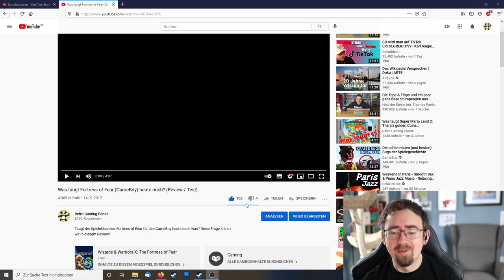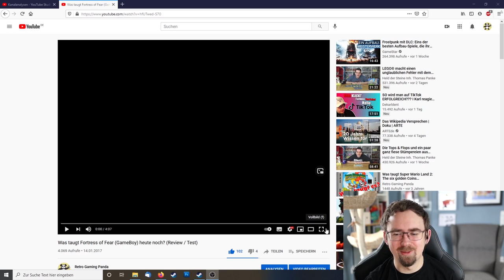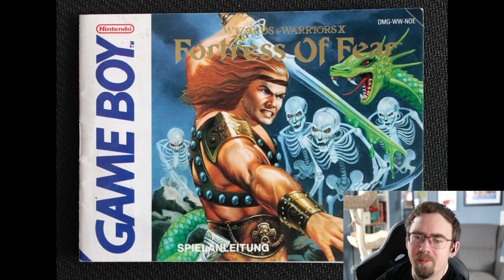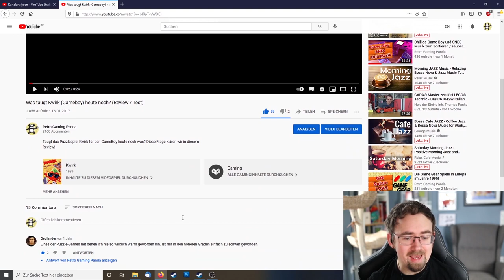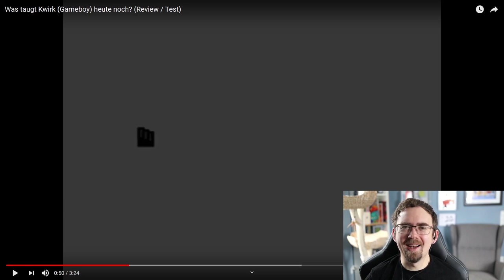Vier Jahre Retro Panda! Ein Rückblick auf die Anfänge!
Wow mein erstes Video ist schon knapp 4 Jahre her! Ich habe hier auf YouTube so einiges erlebt und das meiste ist ein wunderschönes Erlebnis gewesen - dank euch!
In diesem Video schaue ich mir mit euch zusammen mal die Anfänge an!